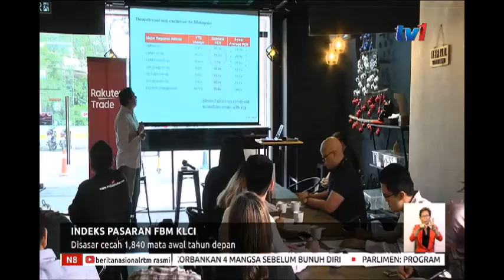N8 - INDEKS PASARAN FBM KLCI - DISASAR CECAH 1,840 MATA AWAL TAHUN DEPAN [12 DIS 2018]